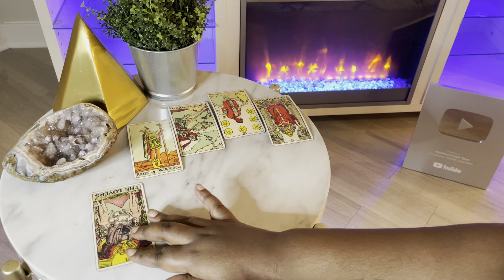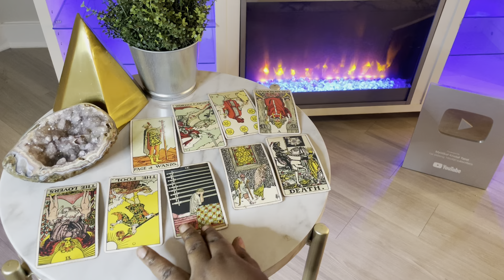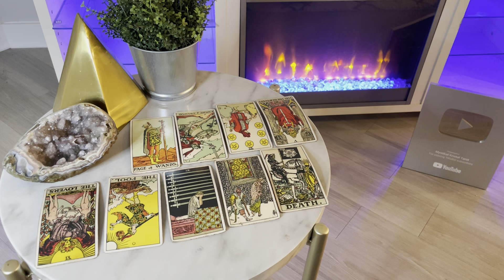Gemini ♊️ THIS IS INSPIRING OMG GO GEMINIS!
This is a general tarot card reading for the zodiac sign Gemini. this channel is about making tarot easy to and to navigate in life via the tarot.